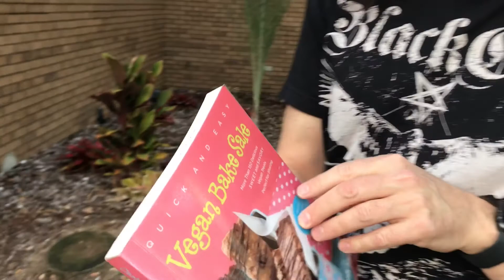Hanging out with the Royals swans